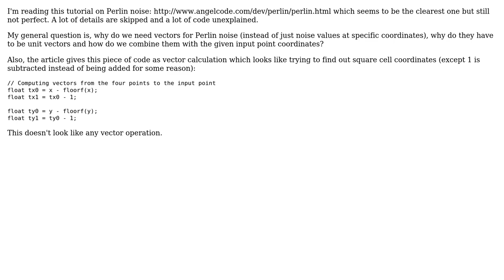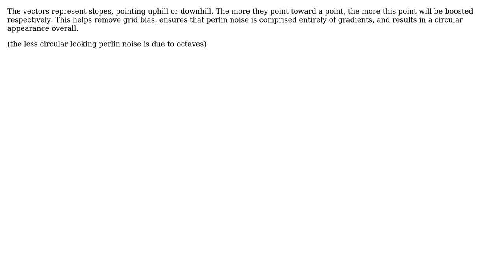Software Engineering: In Perlin noise, why need vectors and how to use them exactly?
With thanks & praise to God, and with thanks to the many people who have made this project possible! | Content (except music & images) licensed under CC BY-SA | Music | Images & others | With thanks to user Val user Glorfindel user Bad Radish and the Stack Exchange Network Trademarks are property of their respective owners. You are responsible for your own actions.